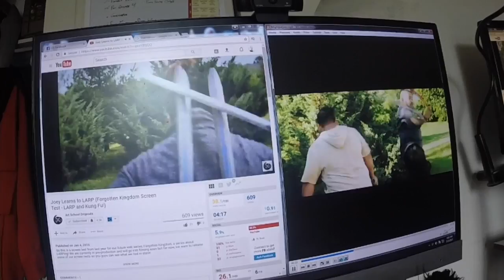Hey Pham! The start of HELL MONTH!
Last minute preparations before we go into this web-series HARDCORE! We are going to be filming everyday for a full month with call times at 4am everyday. WE ALMOST DIED.

Also, this is a LONG ONE, fam. We really wanna show you how much work we put into productions like this, even if some people just think it's *just* Youtube. Be proud of you work and give it your all!

Please support our Indiegogo to finish our series!

► SOCIAL

● Joey - @thatguyjoeymin
● Tin - @oohgawddang
● Pat - @patsycakes
● Gun - @callmegun
● Steph - @sphammytkd
● Angela / Intern - @ajkick101

► OUR GEAR!

● Canon 7d
● Ikan EC1
● Basic studio lights!
● Game on the go with Alienware!
● Madcatz TE2 Arcade Stick!